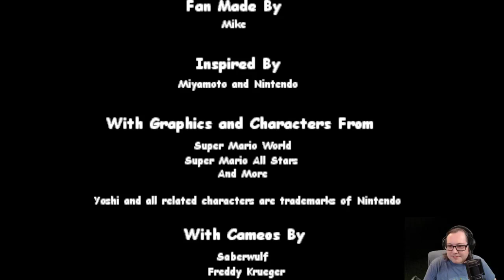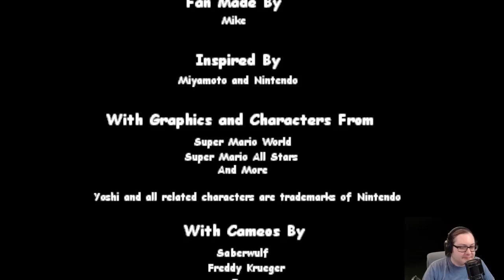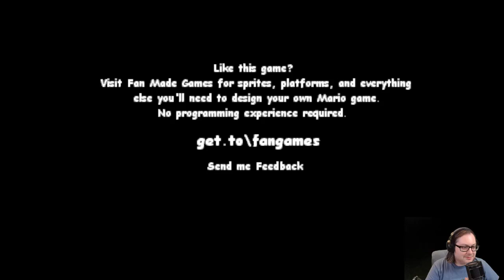Yoshi: Dead and Loving It - All Endings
Stream Title: Super Scary Gamezzz & Haunted Yoshi Game
Stream Date: October 25th, 2024 & October 26th, 2024

00:00 First Loop (Bad Ending)
11:09 Second Loop (Bad Ending again)
17:08 Third Loop (Good Ending)